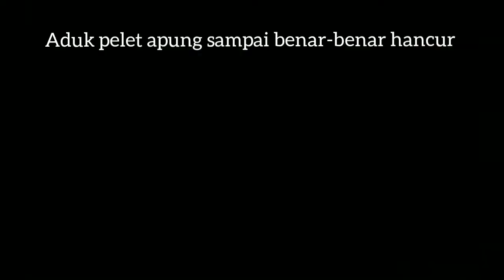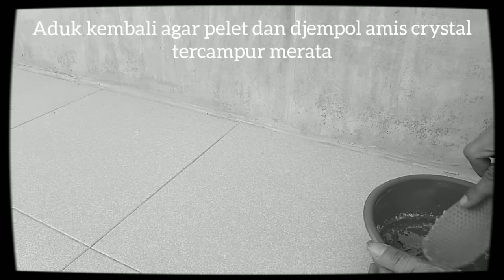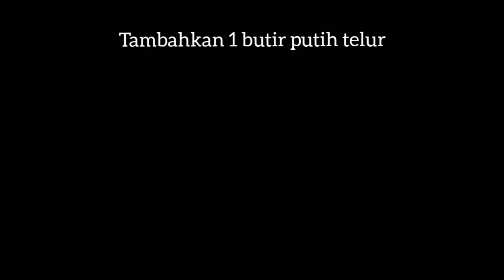Umpan ikan mas djempol premium amis crystal dan pelet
Berbagi resep umpan ikan mas campuran dari pelet terapung dan jempol, murah, praktis tanpa kukus.